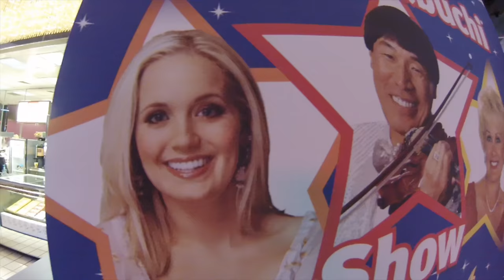Inside Look at Shoji Tabuchi Show - Branson, MO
Get a look at the popular Shoji Tabuchi show in Branson, Missouri from the performances to the award-winning bathrooms. Shoji has been performing in Branson since 1990 and is one show not to miss.